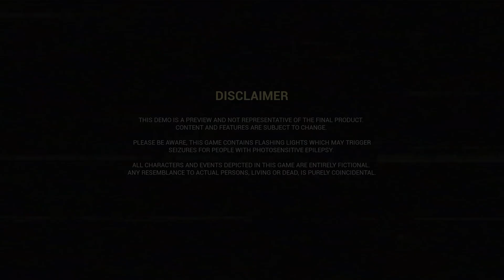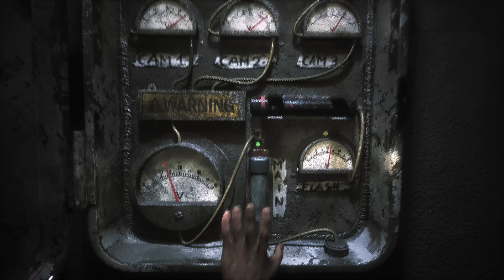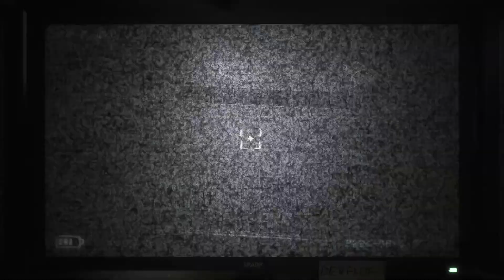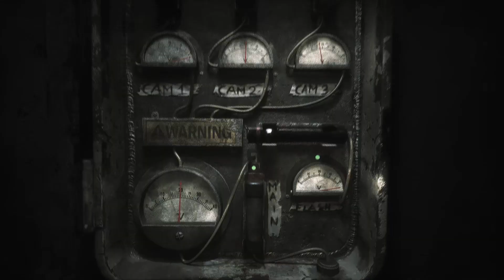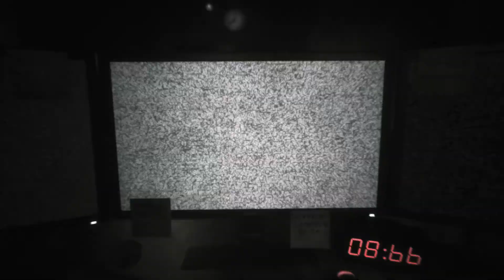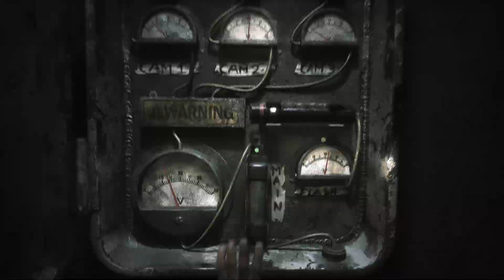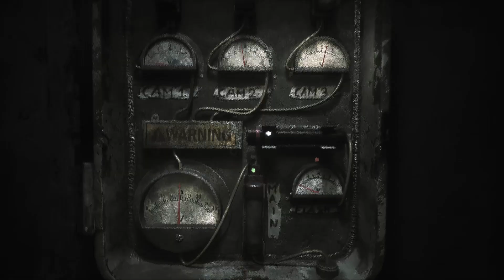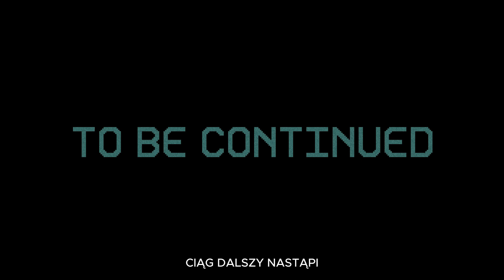Najtrudniejsza gra w jaką grałem! | The Joy of Creation #2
Siemaneczko! Witam Was wszystkich serdecznie w kolejnym odcinku na moim kanale! Wiem, że odcinka nie było kilka dni, ponieważ sama gra miała duże problemy oraz jest strasznie trudna. W dzisiejszym odcinku obejrzycie tą wersję gameplay'u, którą w końcu ukończyłem! A więc zapraszam do oglądania!

Nie zapomnij zostawić łapki w górę, subskrypcji oraz dzwoneczka, aby być na bieżąco z moimi nowymi filmami. 😎👍 & 🔔

Linki:
The Joy of Creation Demo: